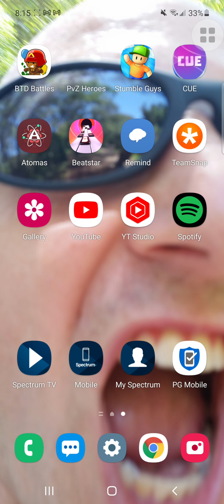Confused Smackadamia | Plants vs. Zombies Heroes Gameplay Episode 166